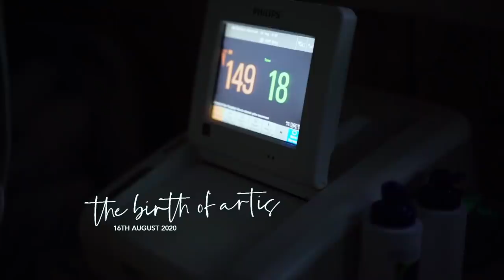THE BIRTH OF ARTIS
We decided to not vlog the birth of Artis, instead we had a videographer capture the special moments for us.
It is amazing to be able to share this 38 hour experience, in 2 and a half minutes with you

Thanks to @beczacherphoto for the video
and, @KeanuTorres for the song